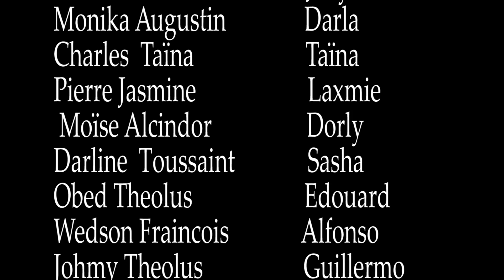LE PROTAGONISTE PART 31. WILMIX PROD FEYTON 2024